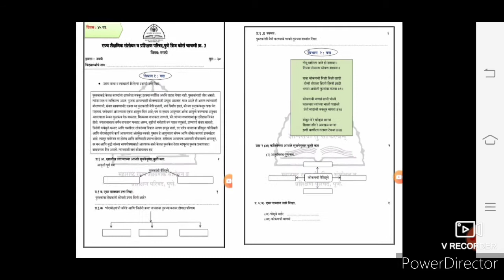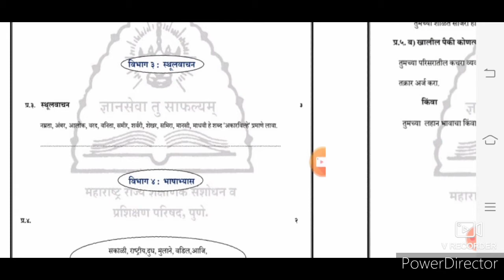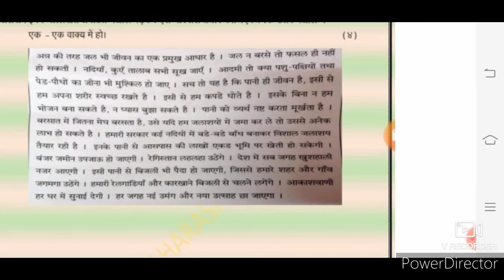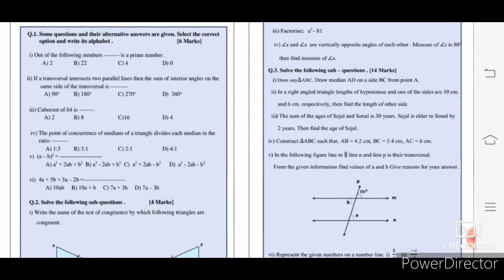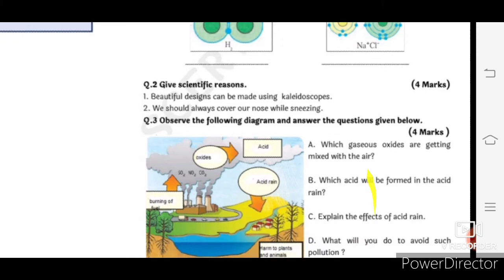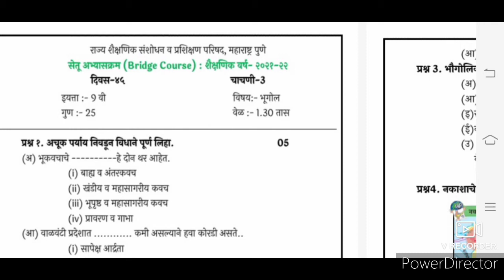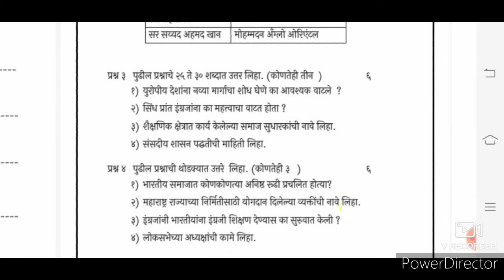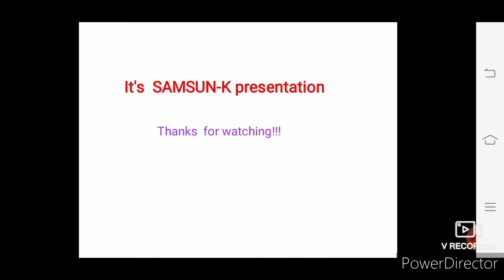सेतू अभ्यासक्रम चाचणी क्रमांक 3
सेमी इंग्लिश माध्यम